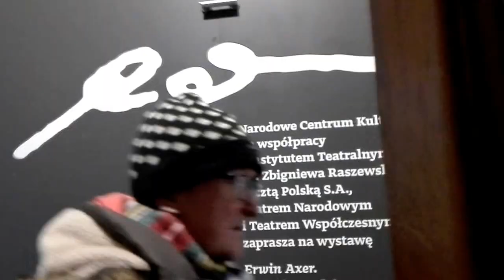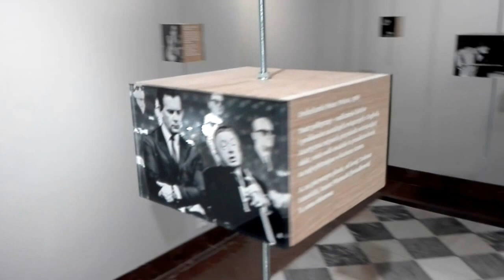DAMY RADĘ,GDY MAZUR ZA DORADZANIE NA STRONĘ PEPICZKÓW PRZEPĘDZIMY I PO LICHWIE!!!